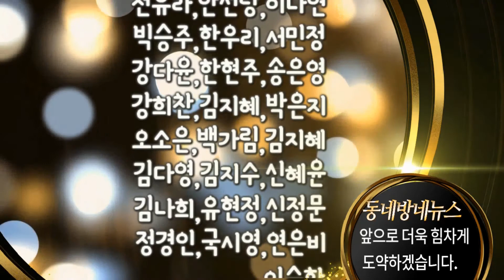‘이몽’ 이영애, 출연 불발 …이요원 유력 “긍정 검토 중” by 이찬민 아나운서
배우 이영애가 '이몽'에서 하차하고, 배우 이요원이 새롭게 합류할 것으로 보인다.

이요원 측은 14일 “현재 ‘이몽’ 출연을 긍정적으로 검토하고 있으며 세부 사항 논의 중이다”라고 밝혔다.

이요원의 출연이 최종 확정될 경우, 극중 조선의 여성 외과의 이영진을 연기한다. 이에 따라 '이몽'의 내용이나 캐릭터 등에도 변화가 있을 것으로 보인다.

당초 '이몽' 여주인공으로 이영애가 확정됐으나 스케줄 상의 이유로 함께 하지 못 하게 됐다.

이영애 소속사 굳피플 관계자는 "이영애가 '이몽'에서 하차한다"며 "차기작 관련 여러 작품을 놓고 검토 중이었으나 기존 해외 일정으로 인해 스케줄 소화가 어려워 최종적으로 출연하지 않기로 결정했다"고 말했다.

'이몽'은 일제강점기 경성과 만주, 그리고 중국 상해를 배경으로 펼치는 첩보 멜로 드라마다.

독립투쟁의 최선봉이었던 비밀결사 의열단 단장 약산 김원봉과 일본인에게 양육된 조선인 외과의사 이영진이 상해임시정부의 첩보요원이 된 후 태평양 전쟁의 회오리 속에서 활약하는 블록버스터 시대극이다.

남자 주인공 김원봉 역에는 유지태가 확정돼 있다.

오는 2019년 대한민국 임시정부수립 100주년 기념으로 제작되는 작품으로, 독립을 위해 헌신했던 민족영웅들을 소재로 만든 드라마 '이몽'에 대한 관심이 모아진다.

한편 ‘이몽’은 올 가을 몽골, 상해 등의 로케이션을 시작으로 본격 촬영에 돌입하게 되며, 내년 상반기 MBC에서 방송될 예정이다.

사진출처=엘르메거진, 매니지먼트 구

음성지원 :  아나운서 이찬민